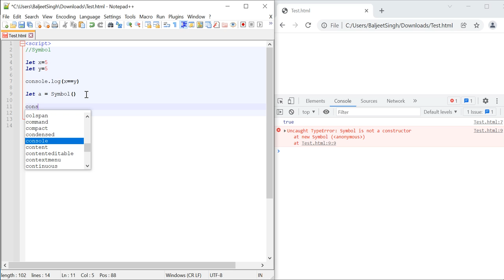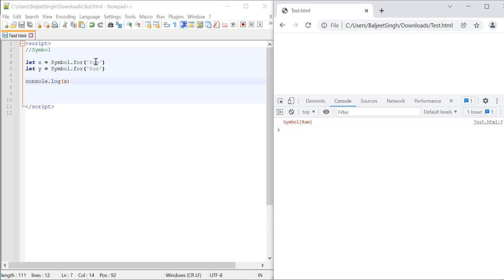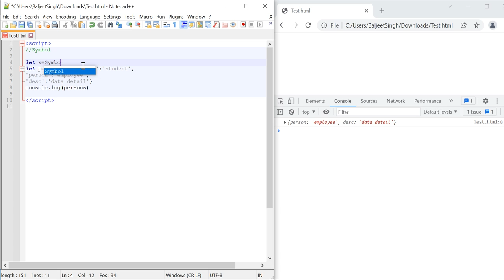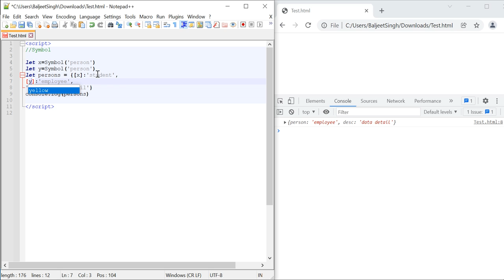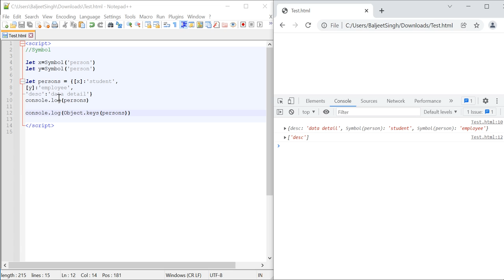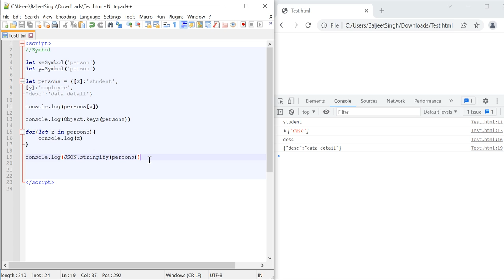#19 - Symbols in ES6 | ES6 Tutorial in Hindi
Symbols in ES6 | ES6 Tutorial in Hindi